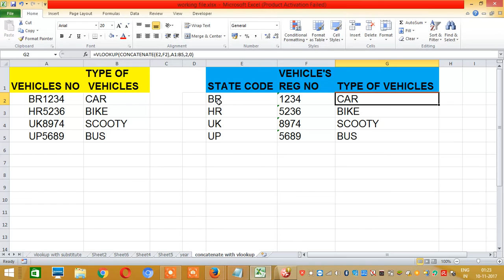CONCATENATE WITH VLOOKUP FUNCTION IN EXCEL, HINDI:- By G KUMAR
In this video it has been covered how to use concatenate with vlookup function in excel.